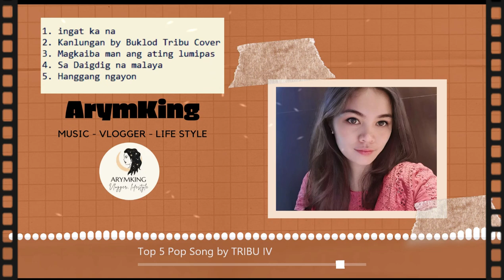Top Cover Song || TRIBU IV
1. ingat ka na
2. Kanlungan by Buklod Tribu Cover
3. Magkaiba man ang ating lumipas
4. Sa Daigdig na malaya
5. Hanggang ngayon